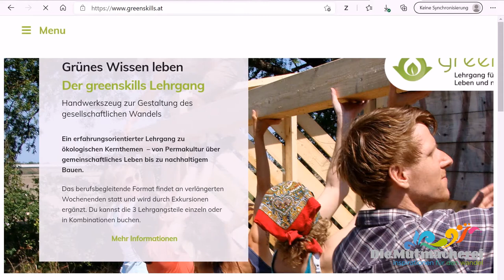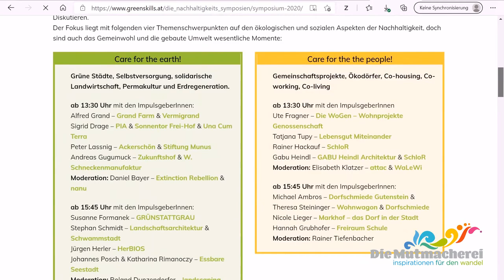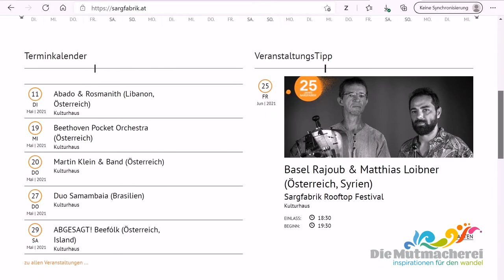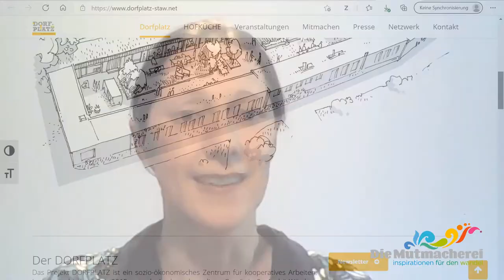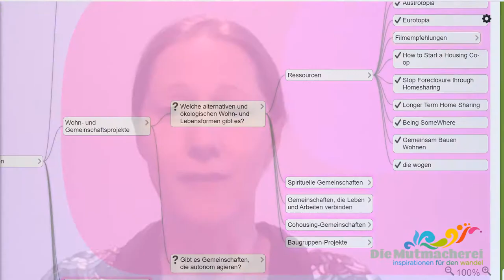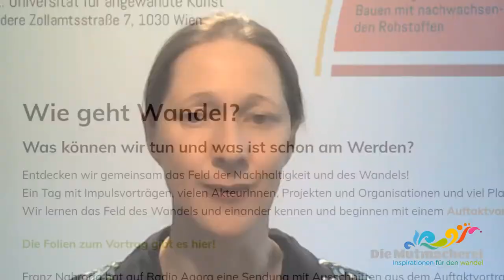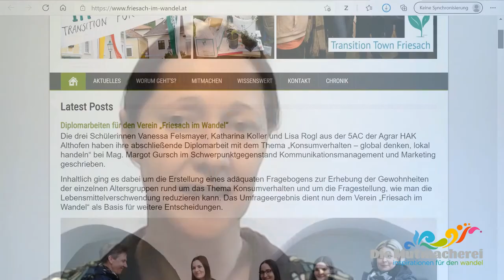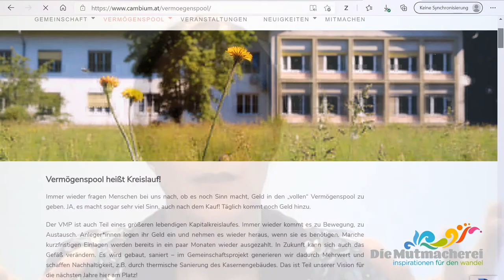Mut-Talk 21 mit Constance Weiser: Mut zum Wir – Mut vor Ort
Ira Mollay im Gespräch mit Constance Weiser, Lehrgangsleiterin greenskills und Expertin für Gemeinschaftsprojekte

Constance hat erkannt, um wieviel einfacher das Leben ist, wenn man es gemeinsam gestaltet. Diese Erfahrung hat sie neben ihrem Wissen als Architektin mit Spezialität nachhaltiges Bauen in den greenskills-Lehrgang eingebracht. In diesem Mut-Talk erzählt Constance aus ihrem breiten Erfahrungsspektrum über zahlreiche Positivbeispiele – nicht nur für das Leben in Wohnprojekten, sondern auch darüber, wie Gemeinschaft gelingen kann und welche „Zutaten“ es dafür braucht. Schließlich geht es auch um die Frage, wie Menschen einzeln und in Gemeinschaft ins Tun kommen und sich für ein wachsendes Wir engagieren können.

Shownotes:
0:00 Einleitende Begrüßung und Vorstellung
2:40 Über den greenskills-Lehrgang
4:25 Das Miteinander als Lernfeld
6:13 Gemeinschaftliches Leben als Modell
8:48 Worin liegen die Herausforderungen des Miteinander?
12:05 Tools und Methoden für das Miteinander
16:12 Der rote Erfolgsfaden der vielen Positivbeispiele
22:58 Einbindung der Zutaten des Miteinander in mut•macht
25:06 Wie und wo anfangen sich vor Ort zu engagieren?
30:45 Engagement wertebasiert stärken
33:30 Gefragt: Mut zur Begegnung
35:30 Nie wieder einsam in Gemeinschaft?
37:54 Mut zum Wir braucht auch Mut zum Ich
41:50 Das wachsende Wir stärken
48:55 Ins gemeinsame Tun kommen
53:00 Mut vor Ort: global und lokal vereinen
56:50 Was Constance Mut macht
58:05 Wofür Constance Mut braucht
58:26 Was noch zu sagen bleibt ...
1:02:00 Gemeinschaft als soziales Kunstwerk